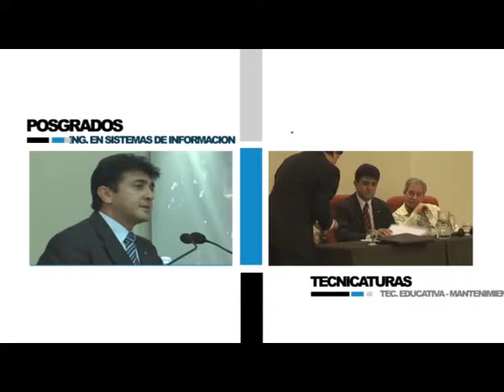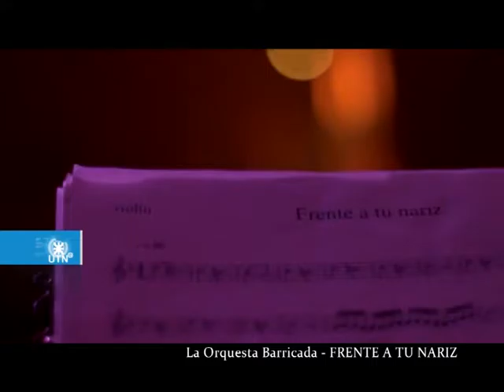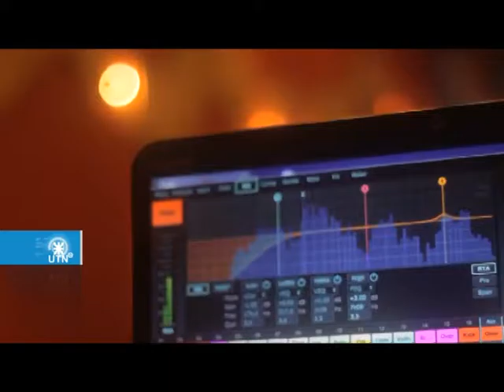Programa de UTN - TV del 2 de noviembre 2016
En el primer programa de UTN – TV del mes de noviembre, ofrece la palabra de la Directora de la Maestría y Especialización en Docencia Universitaria, Dra. Carolina Abdala, quien se refirió a estas dos carreras de posgrado que ofrece la UTN – FRT únicas en el NOA. En la segunda mitad del programa, la palabra del líder de la “Orquesta Barricada” Javier Fiori explicando sobre el show que ofrecerán en el Ciclo de Recitales de SADAIC el viernes  4 de noviembre a hs. 22.